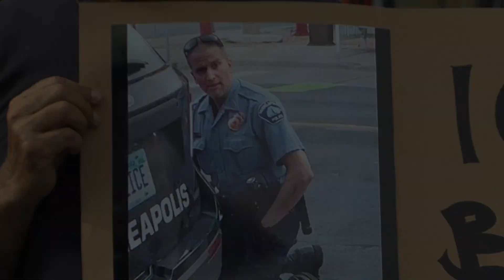STUDIO 47 .live | POLIZEI-STATEMENT ZU INTERNET-VIDEO AUS DUISBURGER INNENSTADT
Kaum ein Thema – neben Corona – wird derzeit so hitzig diskutiert wie Polizeigewalt. Eine Debatte, die aus Amerika, nach dem Tod eines schwarzen US-Bürgers, auch nach Deutschland geschwappt ist. In der Duisburger Innenstadt gab es in der letzten Woche einen Vorfall, der in den sozialen Medien für Aufschrei sorgte. Das Ordnungsamt & die Polizei sind wieder im Fokus.